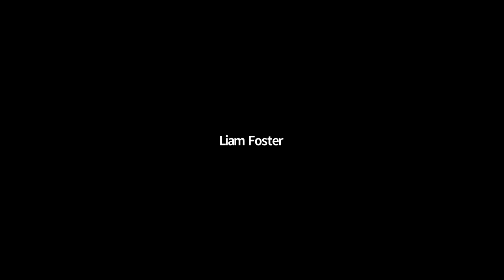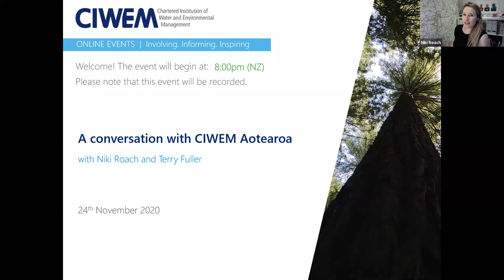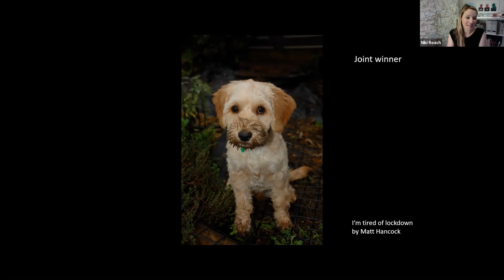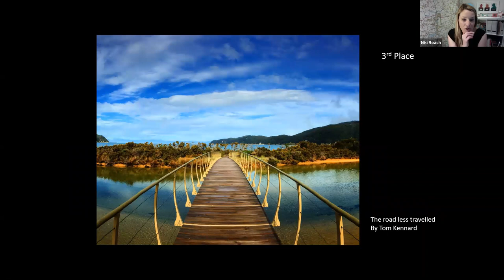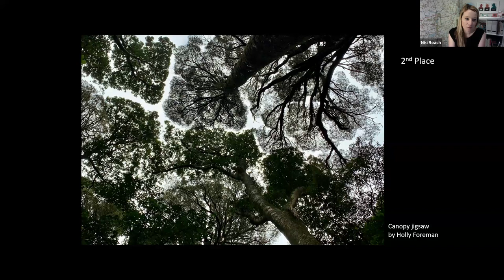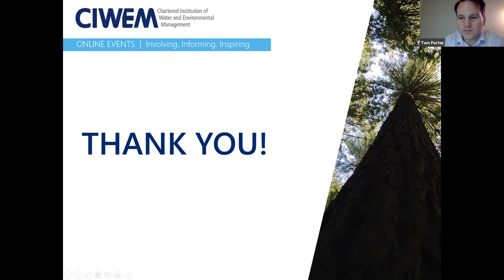A conversation with CIWEM Aotearoa, Niki Roach & Terry Fuller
This was a casual online event where all CIWEM members and people interested in learning more about CIWEM, especially those based in New Zealand and the Asian Pacific, were invited to join the Aotearoa branch for a conversation with CIWEM President Niki Roach and Chief Executive Terry Fuller. Niki gave a short presidential address followed by Terry who shared more about the institution of CIWEM in general. This was followed by a live Q&A session where our audience was invited to share thoughts and questions.  This session was recorded on 24th November 2020.